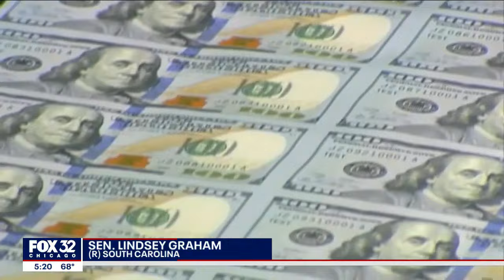US government days away from a shutdown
This is the fourth time since September that government funding has come down to the wire.